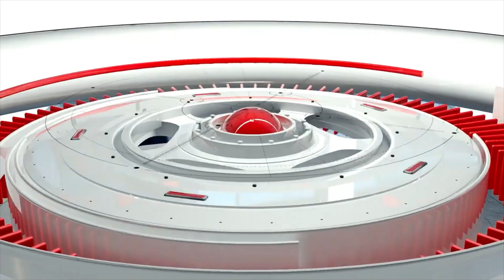ഭാഷയില്ല,പട്ടാളമില്ല,കറന്‍സിയുമില്ല,എങ്കിലും ലിച്ചന്‍സ്റ്റെന്‍ പൊളിയാണ്|Liechtenstein Video